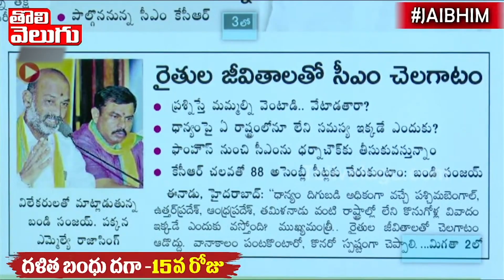ఫార్మ్ హౌజ్ టు ప్రగతి భవన్ టు నడి బజార్ !! | Satires On CM KCR | morningnews | Tolivelugu TV